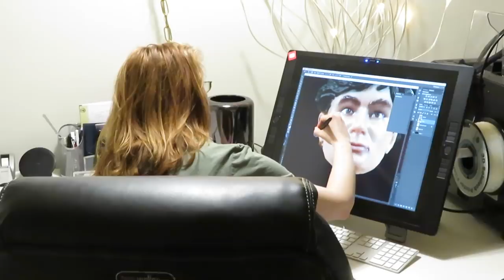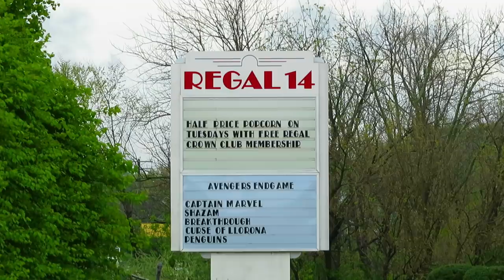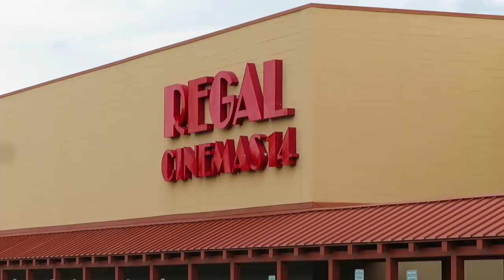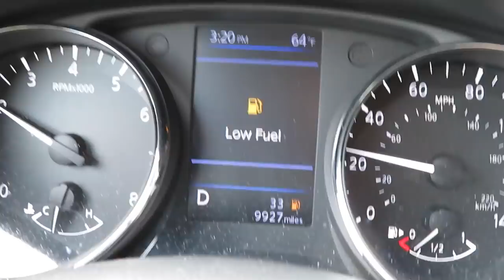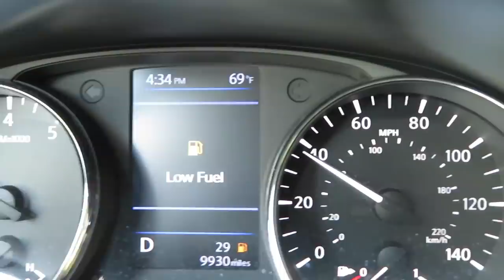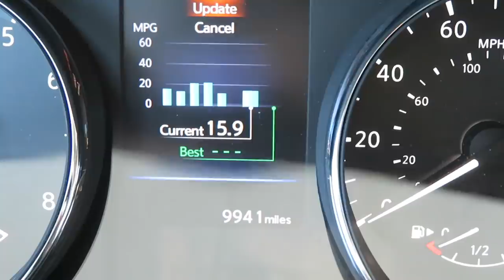Endgame Spoiler Paranoia! Mia vs Shark! (4.27.19 Vlog 512)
Please don't spoil Endgame! (This video does not contain spoilers) In fear of seeing Marvel Avengers: Endgame spoilers, Mia and I did something very unusual (for us, anyway). Mia also kicked shark butt in Walmart.

OUR MAILBOX
Bruno/MMPRtoys
868 W. Street Rd. 345